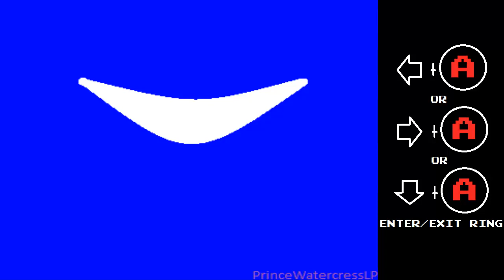Let's Play WWF Royal Rumble, Part 4: Breathtaking Guys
Another combination of characters I can show off due to the Genesis/Mega Drive roster being what it is.